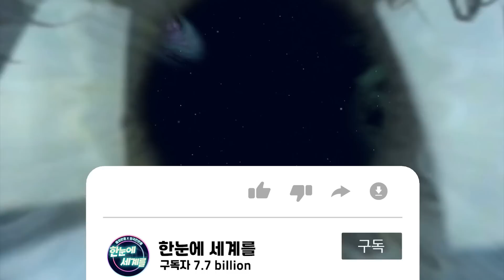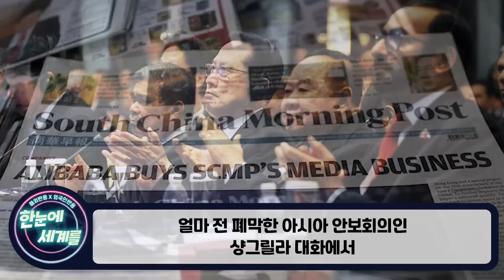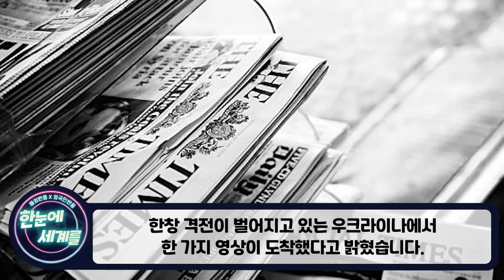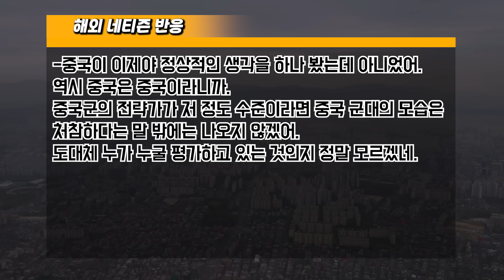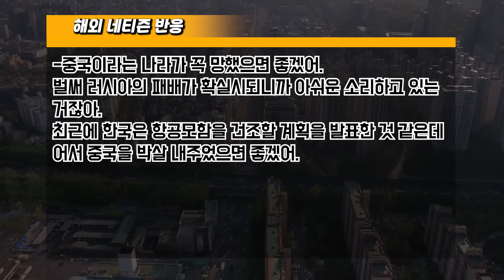[해외반응] "한국 교과서 보고 입대 결정했습니다" 우크라이나에 한국 역사 알려지자 벌어지는 현상 "한국인들은 부끄럽지 않은 사람입니다"